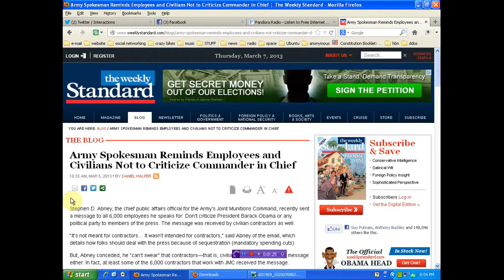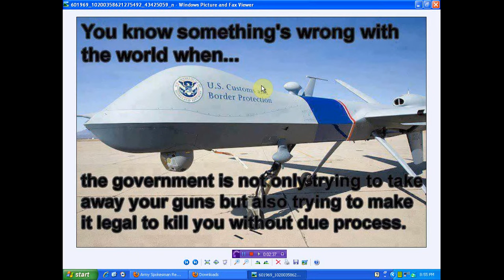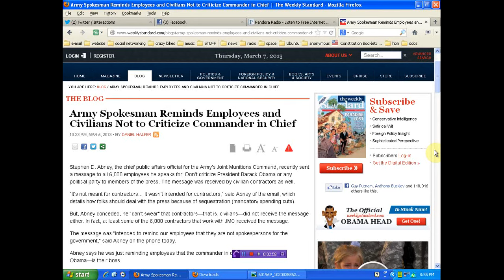Criticize Obama and get attacked by a Drone